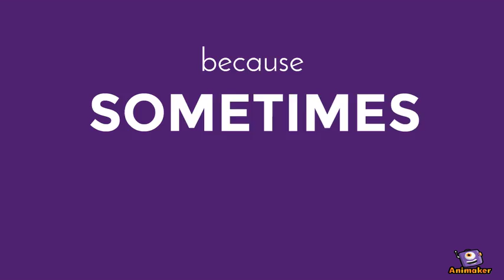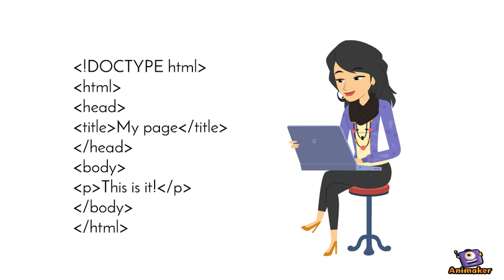Intro to HTML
Animated Video created using Animaker Introductory video for HTML online tutorial.